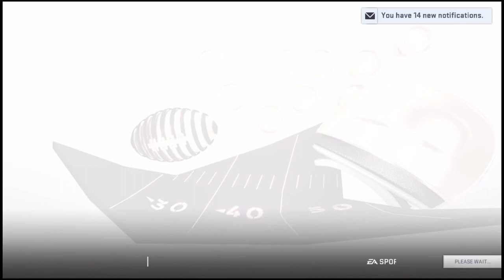Madden NFL 19_2018 fal vs saints